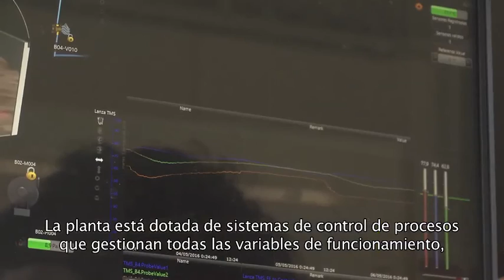Planta de Compostaje EPELE